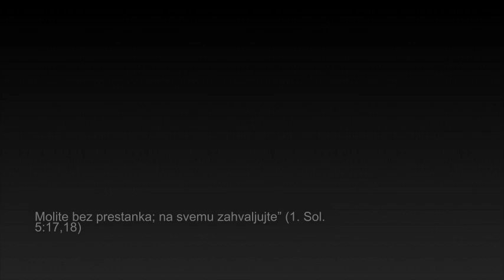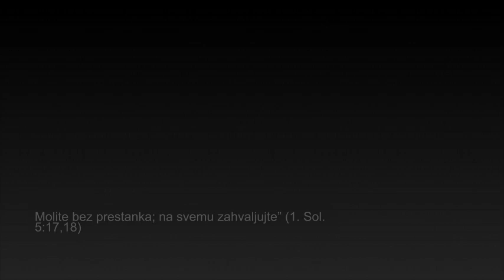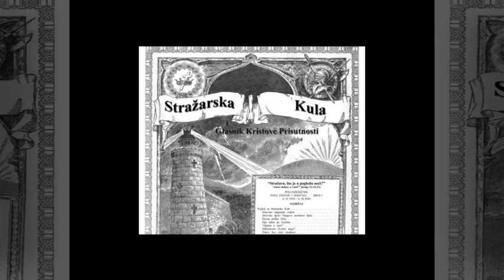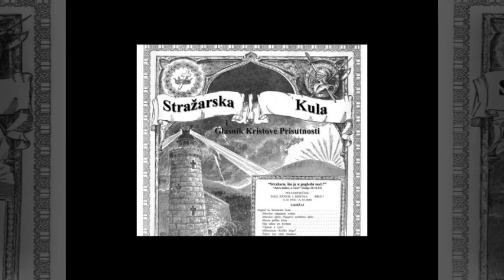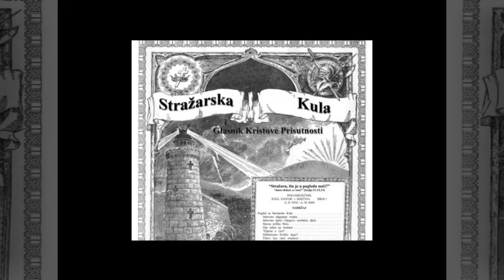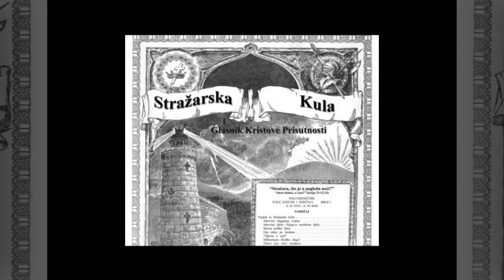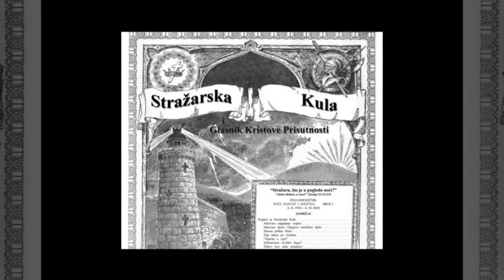DNEVNO ČITANJE SIONSKE STRAŽARSKE KULE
15. SIJEČANJ 1916
“GOSPODINE NAUČI NAS MOLITI SE”
“Molite bez prestanka; na svemu zahvaljujte” (1. Sol. 5:17,18)